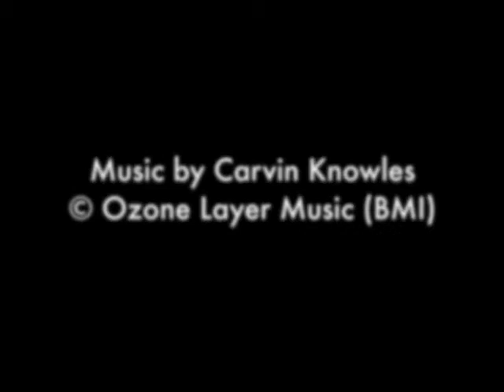Avi Dancing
Avi Saidiner-Jacobs showing off his dancing skills. Music by Carvin Knowles. © Ozone Layer Music (BMI).